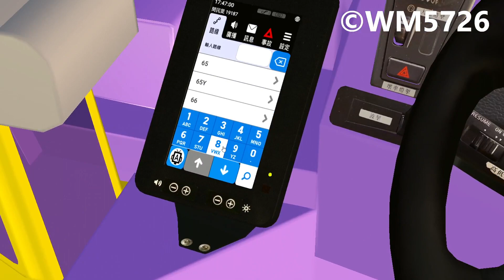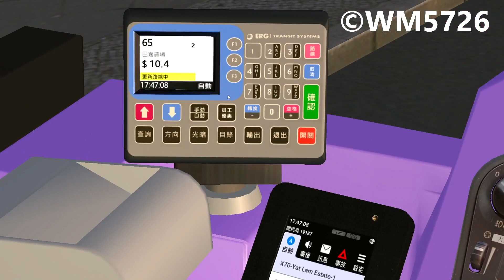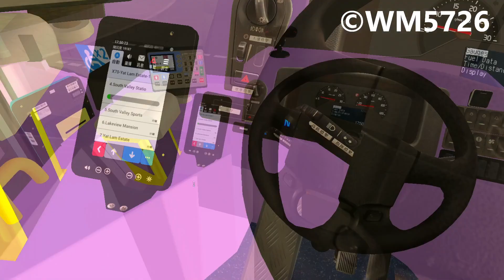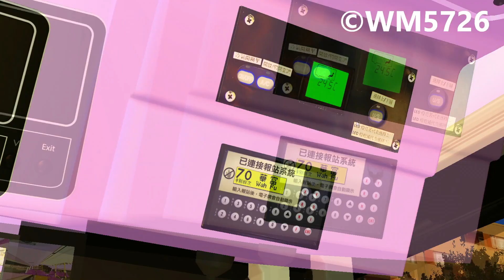[OMSI2] GG2 HKAI CTB #52102 WN4282@X70 紅頂軒→逸林邨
Bus:Volvo_B8L_CTB
Link:N/A